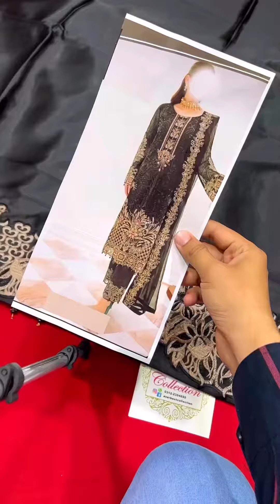R-A Bridal Chiffon Hit CodePrice:6400| Ever Best Collection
alkaramstudio alkaramstudiocoR-A Bridal Chiffon Hit Code
Price:6400eezecollection2023